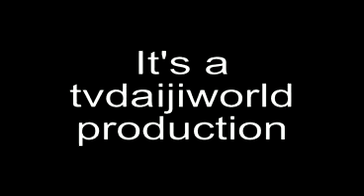Mlore: Udyoga Mela - Karnataka Government